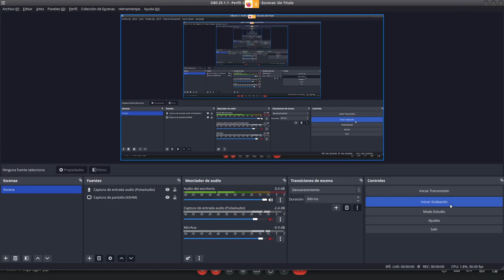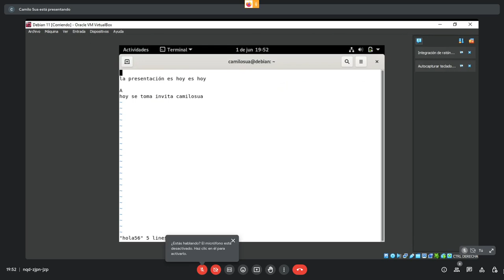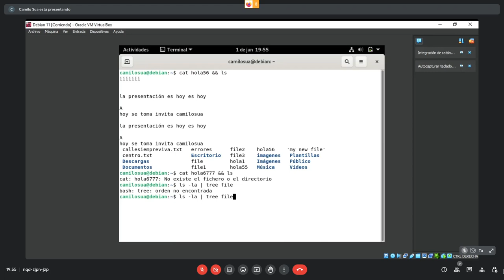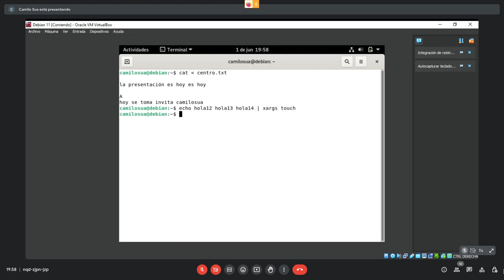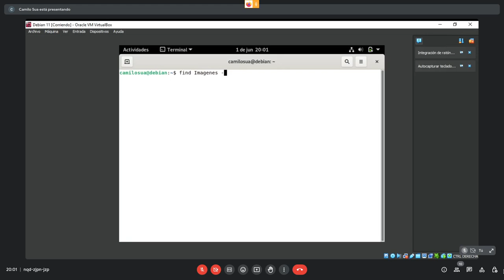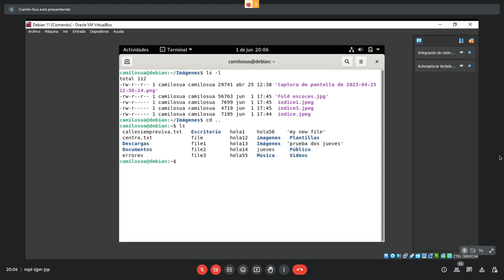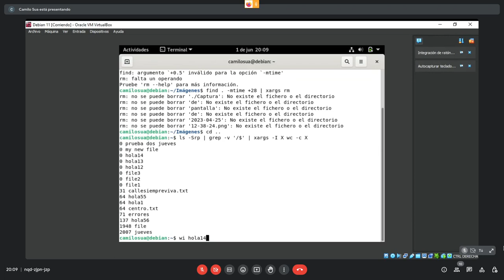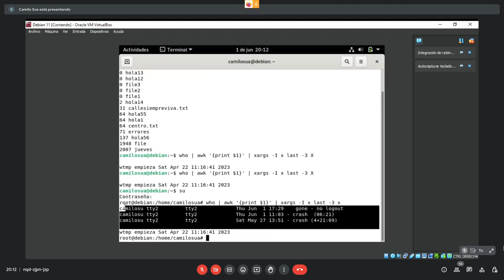Curso LPIC 2023 - Sesiones LPIC 12 - Redirecciones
== @CamiloSua jueves 1 Junio 7:30 PM ==

redirecciones
stin
stout
sterr
xargs
tee